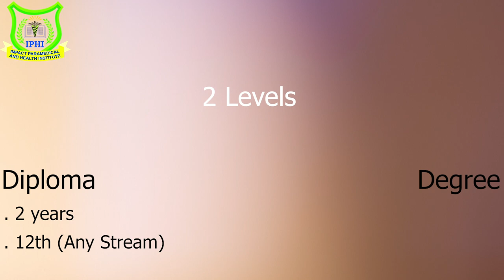WHAT IS DIALYSIS ? | IPHI